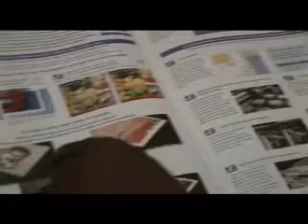Glade Digital Printing, Ghana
Africa Report TV series showcases successful entrepreneur Godwin Mate of Glade Digital Printing in Ghana.